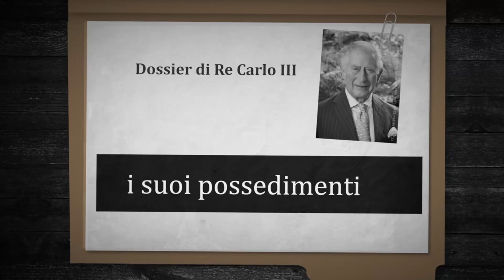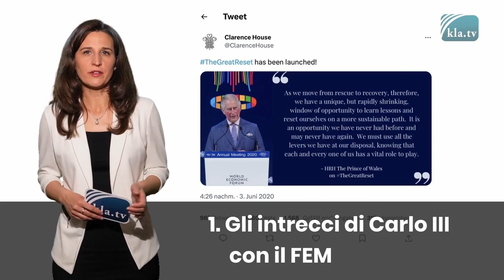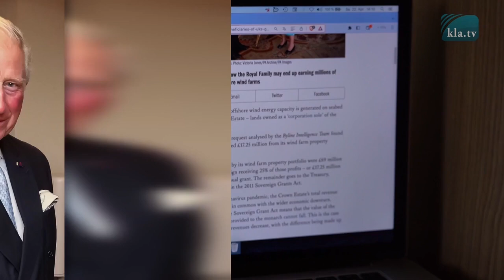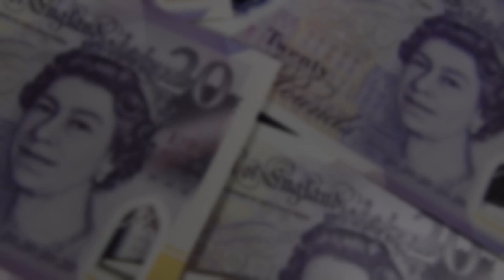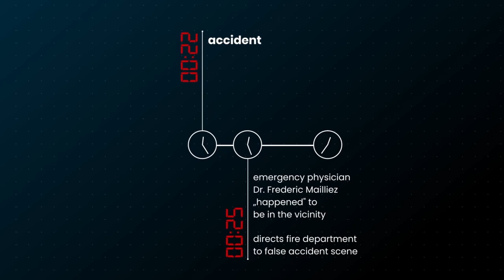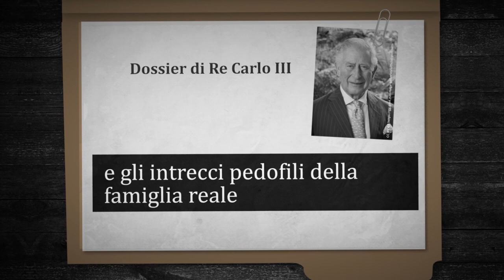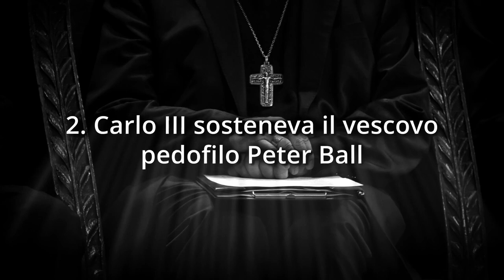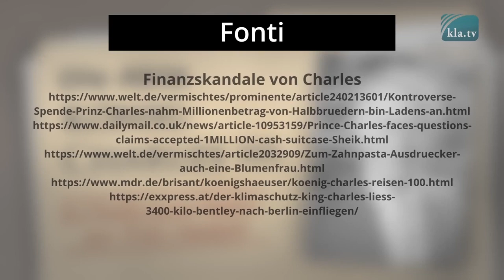Dossier di Re Carlo III - Rivelazioni dietro le mura del palazzo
Il dossier di Re Carlo III documenta un'immagine completamente diversa da quella propagata dai mass media. Questi trasmettono a milioni di telespettatori in tutto il mondo, una sorta di illusione di un mondo regale immaginario attraverso una pomposa messa in scena dell'incoronazione, nascondendo la realtà che si cela dietro le mura dei sontuosi palazzi. Com'è possibile che un simpatizzante della pedofilia e potenziale assassino su commissione venga incoronato re senza che vi sia alcuna protesta?